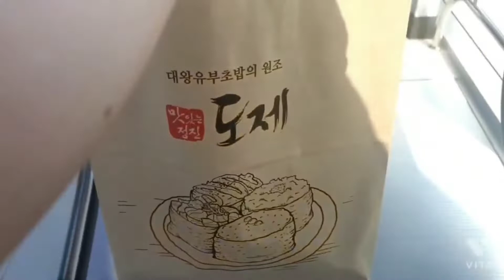신세계 백화점 ShinSaeGae Mall 🇰🇷 (Hubby Cam) korean-Filipina Couple vlog